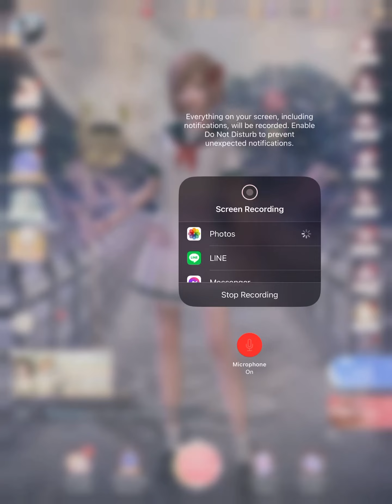SN-Valentine’s Concerto Gameplay Pulls! January 30th,2023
Well I didn’t expect it to go the way it did in the video LOL. Was it worth it yes but as of this noe I really need to start saving again since I’m sure fire as Water is coming in a few months. If Tiger and Yokai comes this month I won’t be playing on that event a lot since I spent it here. I don’t care for Tiger and Yokai much but I wanna finish Peppermints memory collection suit though. We shall see what happens:)